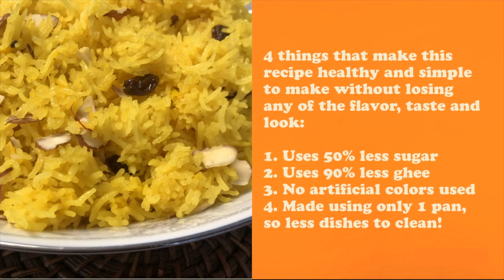Healthy Eats For All - Vaisakhi Special Sweet Rice Recipe